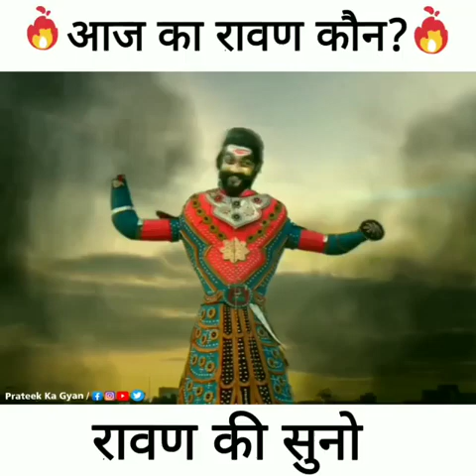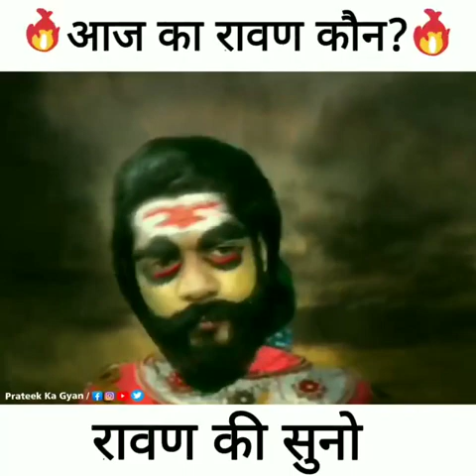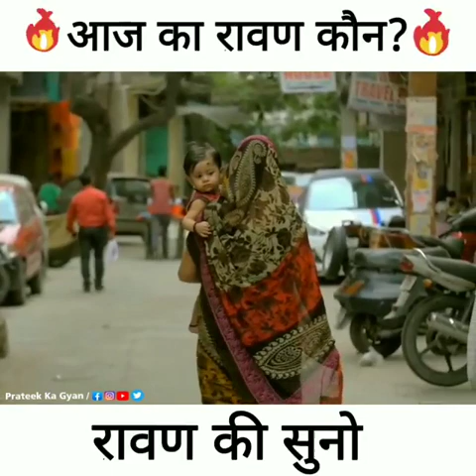Zindagi Ki Kuch Mahatvpurn Batain _ Ak Bar 🙏Jarur Sune ,,😱